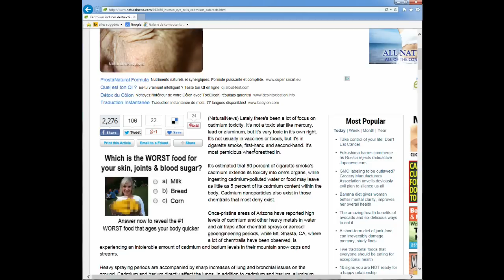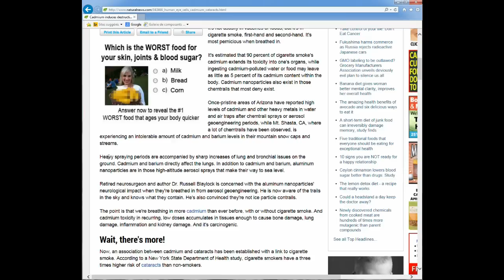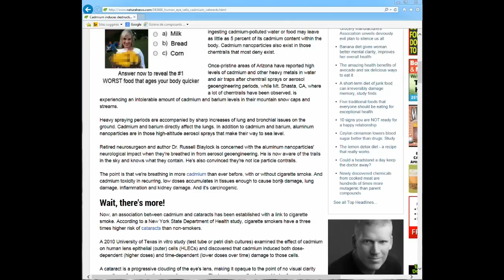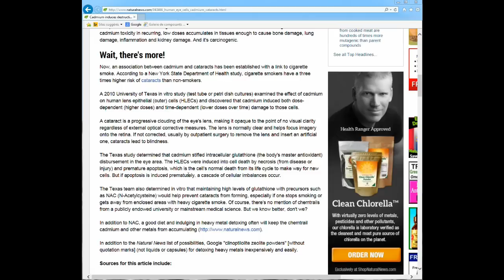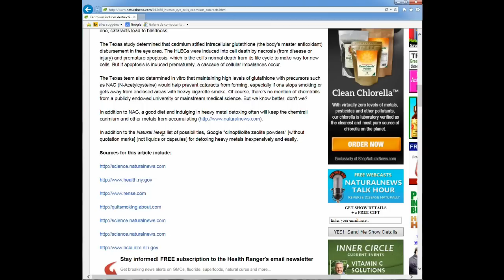Le CADMIUM des CHEMTRAILS et des CIGARETTES rend AVEUGLE